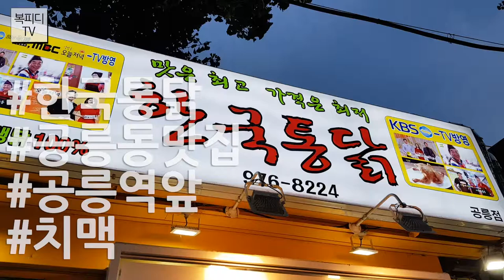한국통닭 (공릉동맛집,공릉역앞,치맥,チキン,チキンとビール,チキン,ChiMac,chicken,갤럭시노트8,복피디TV)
휴가 2일차
광명동굴 갔다가 집에 오는 길에 들린
한국통닭

생긴지 꽤 되서
왔다 갔다 많이 봤는데
가격도 가격이지만 닭이 작아서
그 동안 안가봤죠.

헌데
오늘은 애들이 꼭 여기를 가자고해서
한번 도전~

뭐~
가격이 저렴하니까~
부담없이~

닭이 나오고
예상대로 작은 닭이고
애들은 잘 먹는데 나는 뭐...

맥주 마시고
와이프가 뜯어놓은 닭을 입에 넣는데

어머머머머머머머머머머머머머!
치맥에 최적화된 곳이다!

희안하게
이날 피곤했는지
맥주도 입에 착착 감기고

치킨이!
치킨이!

이건 뭐
그 동안 무시해서 미안해요~

반죽에 양념이 잘 되있어서
소금 안찍어 먹어도 맛있구요~

아오 바삭한 껍질과
육즙이 있는 속살을 함께 먹으면
그야말로 대박!

네이버TV 포스팅 할 때
왠만하면 글 많이 안쓰는데
하여간 여기는 맛납니다.

으하하하~
공릉동에 맛집 많아 좋아요~

180814_화
일상의 행복
복피디TV